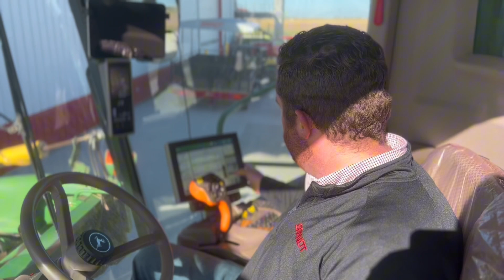2024 ARA Rising Star Eric Winans, BRANDT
Empowering Leadership Through the Next Frontier is the theme of the 2024 Agricultural Retailers Association (ARA) Rising Stars award program. Eric Winans, BRANDT, shares what this year's theme means for their work in the agricultural retail industry.